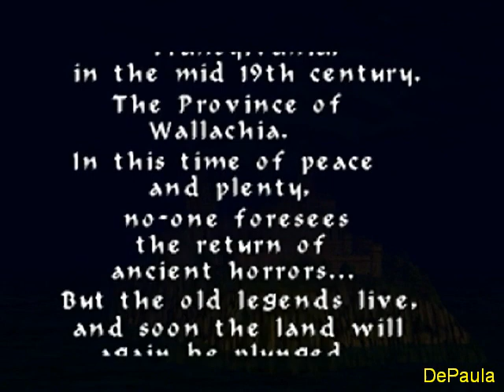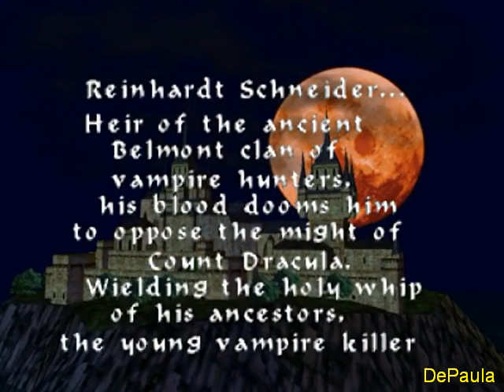Castlevania (Nintendo 64) - Abertura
Abertura do jogo Castlevania para o Nintendo 64